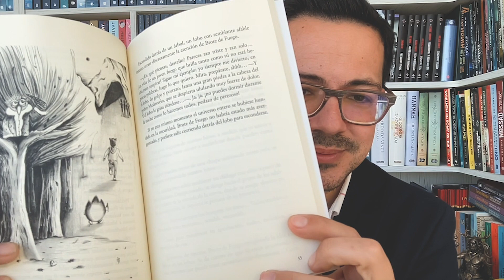Brote de Fuego - Reseña de Alberto Cerezuela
Un joven fuego perdido, una luz bailarina, un conejito burlón, una tortuga multicolor… Sí, todo vale en una novela de ficción. Chispito- Brote de Fuego, el protagonista, vivía feliz, tiernamente rodeado de su familia, cuando, de repente, se encuentra perdido en un mundo desconocido. A pesar de esforzarse por encima de todo para integrarse en su nueva vida, sufre el dolor del exilio, de los rechazos, de las traiciones, pero descubre también el incomparable calor de las fieles amistades. Momentos de angustia, ataques de risa y giros inesperados caracterizan esta trepidante novela. ¿Conseguirá nuestro héroe reencontrarse con su añorada familia y resolver sus problemas?